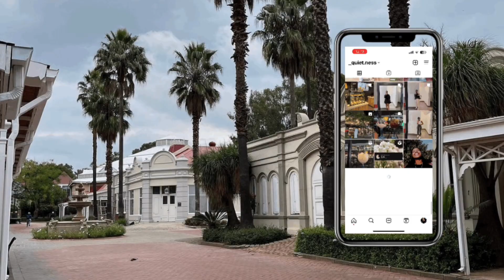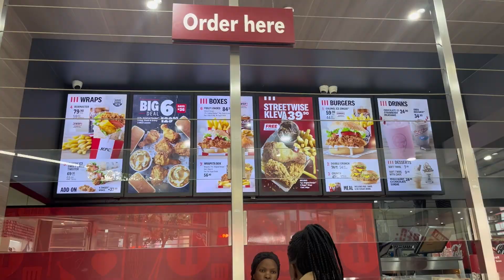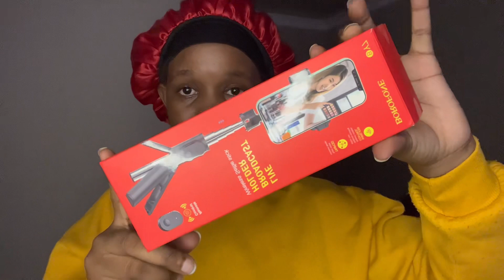Diary Entry 53 | Few Days with me | Marabastad unboxing | South African YouTuber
Exe, hazelnuts 🤍
Welcome to another video upload 🤍

💌FAQ
• I am Madidimalo hazel seketa
• I run a gift hamper business
•I use InShot and petal clip to edit
• Using my hauwei psmart 2021 to film